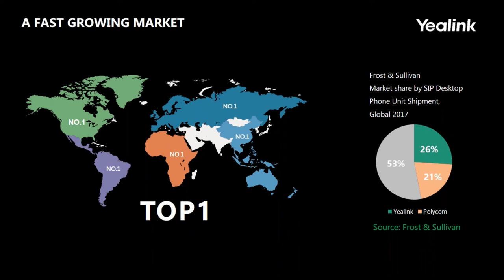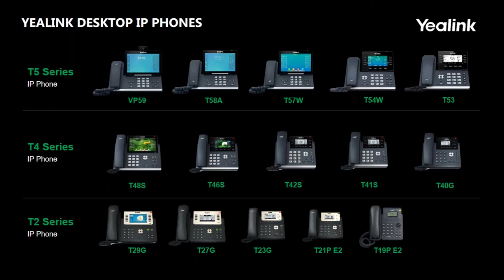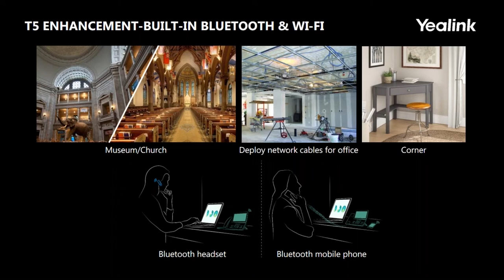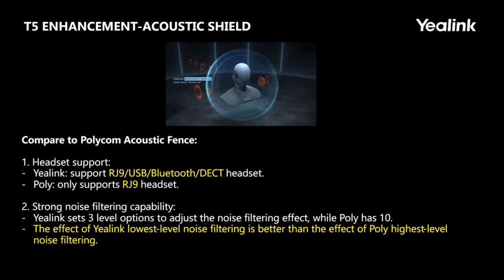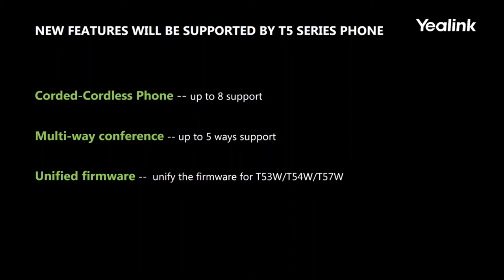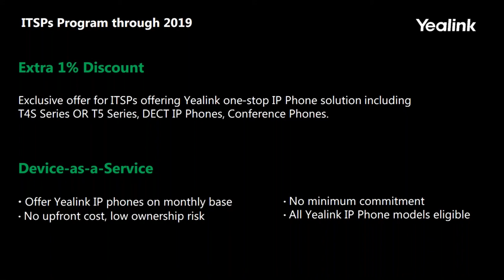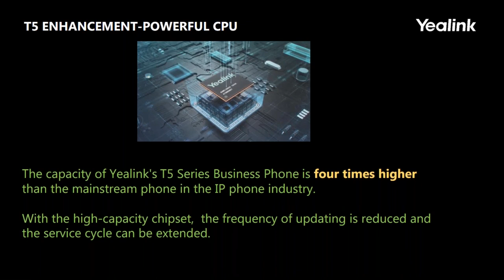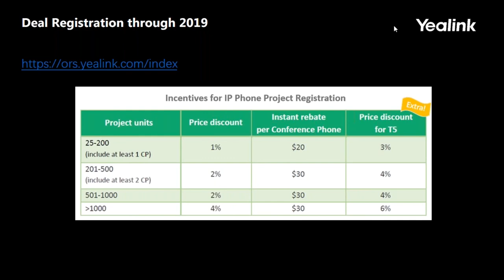Yealink Webinar - Learn About the New T5 Series Phones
Join us in a live webinar presented by Yealink to learn about their New T5 Series IP Phones, features and how they believe these units are the most advanced IP Phones currently in the market.